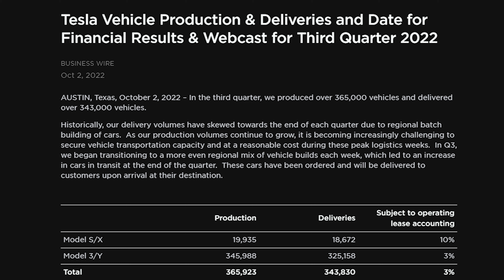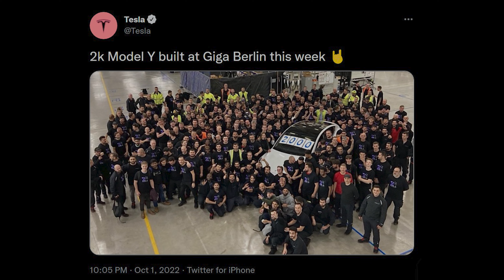TESLA RECORD - Q3 NUMBERS REVIEWED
Tesla Q3 2022 vehicle delivery and production results: 344k delivered and 365k produced

Tesla Gigafactory Berlin Model Y run rate is now at over 100k per year as the company produced 2,000 Model Y vehicles this week. Tesla shared a photo with the Giga Berlin team on Twitter.